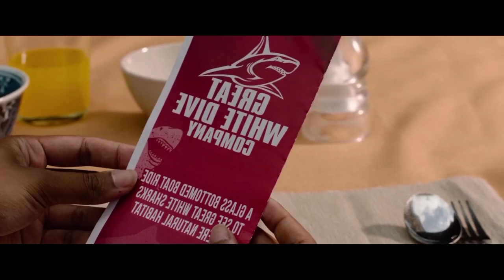Two Sister & Her Friends Got Stuck In a Lake Where Very Dangerous Sharks Exist | Movie Explained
Hey Guys Whassup , Here You Go ...

  Welcome To The Mahesh Challe

                  Keep Support

Story Information :-

यह कहानी दो बहनों, लिसा और केट की है जो छुट्टियों पर मैक्सिको आए हुए ये दोनों बहनें कुछ एडवेंचर की तलाश में होती हैं। एक दिन वे शार्क के करीब जाने के लिए एक diving expedition पर जाने का फैसला करती हैं। इस एक्सपीडिशन में उन्हें एक specially designed cage में डालकर समुद्र की गहराई में उतारा जाता है ताकि वे सुरक्षित रूप से शार्क को करीब से देख सकें।
हालांकि, इस एडवेंचर में तब एक बड़ा हादसा हो जाता है, जब केज का केबल टूट जाता है और वह समुद्र की गहराई में 47 मीटर नीचे जा गिरता है। अब लिसा और केट 47 मीटर गहरे पानी में फंसी हुई हैं, ऑक्सीजन की कमी से जूझ रही हैं, और उनके चारों ओर खूंखार शार्क तैर रही हैं। दोनों बहनों के पास बहुत कम समय है और उनकी जान पर हर पल खतरा मंडरा रहा है।
इस कठिन हालात में, लिसा और केट को न केवल अपने डर से लड़ना है बल्कि जीवित रहने के लिए कोई रास्ता भी खोजना है। वे धीरे-धीरे ऑक्सीजन की कमी से कमजोर हो रही हैं, और बाहर निकलने की हर कोशिश में शार्क का खतरा बढ़ता जा रहा है।
तो क्या वे इस खतरनाक पानी से बाहर निकल पाएंगी जानने के लिए देखें ये पूरी वीडियो

Any feedback, remark, appreciation or criticism would be appreciated in the comment section.

Wanna Share Your Ideas & Wants Your Favourite Movie Explanation